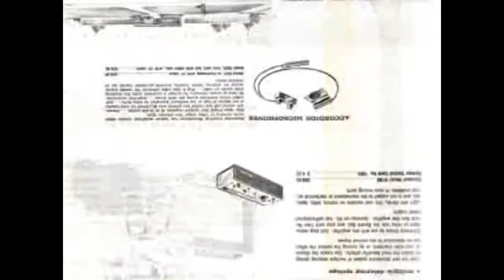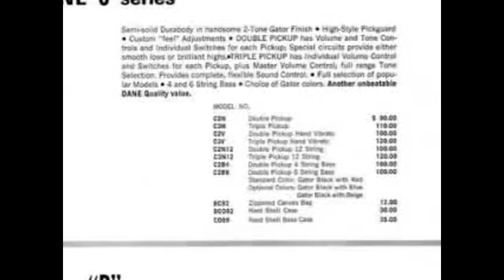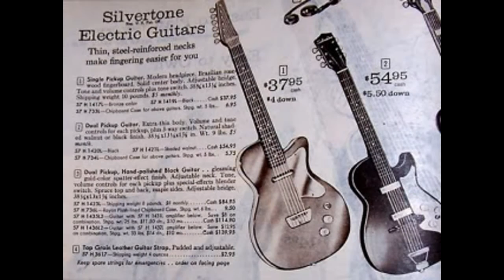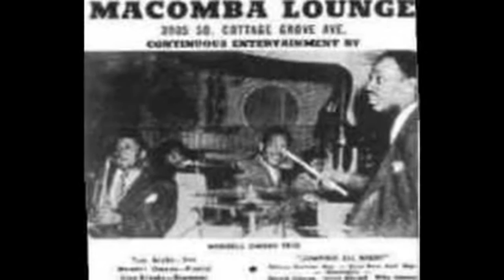"Best Of The Blues - Timeline - From Yrs 1995 To 2013" Dec. 21, 2013 - Big Will